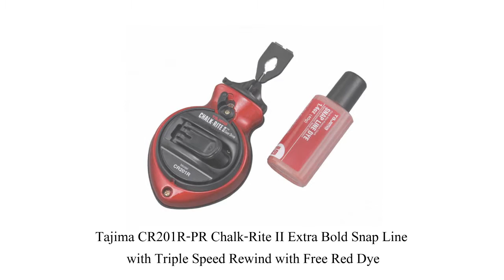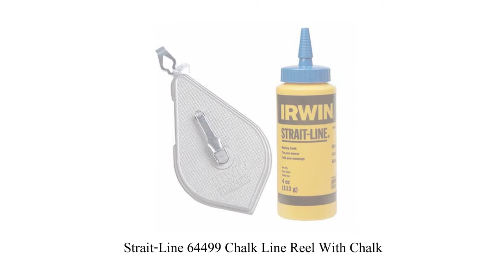Chalk Lines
Irwin Industrial Tools 2031318DS 100-Feet Speed-Line PRO Chalk Reel
M-D Building Products 00760 Contractor Chalk Reel
OSTITCH 47-494L Reel Single and Kit with 4oz Chalk, Blue
Stanley 47-464 PowerWinder Chalk Box 3 Piece Set - Blue Chalk
Stanley 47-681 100 Chalk Line Reel & Chalk Set
Strait-Line 64499 Chalk Line Reel With Chalk
Tajima CR201R-PR Chalk-Rite II Extra Bold Snap Line with Triple Speed Rewind with Free Red Dye
Tajima CR201W-P White Chalk-Rite II Extra Bold Snap Line with Triple Speed Rewind and Black Dye
Tajima CR202B-P Chalk-Rite II Ultra Thin Chalk Box
Tajima CR301JF Chalk-Rite Jam Free Chalk Snap Line Box